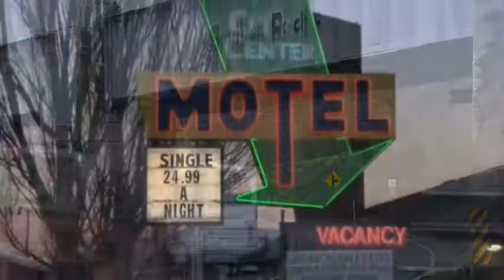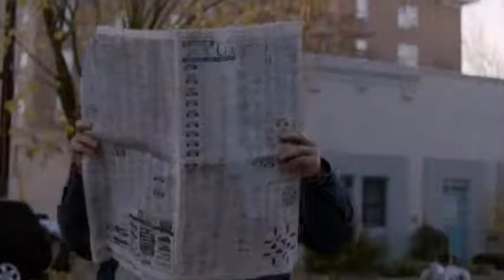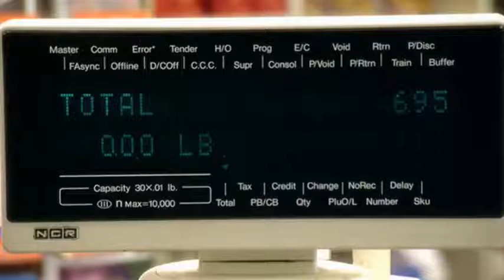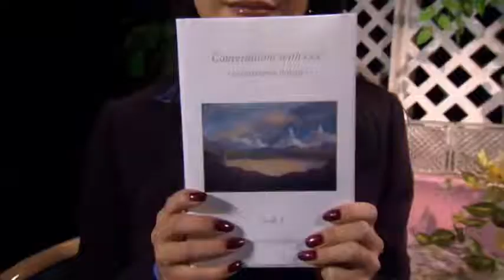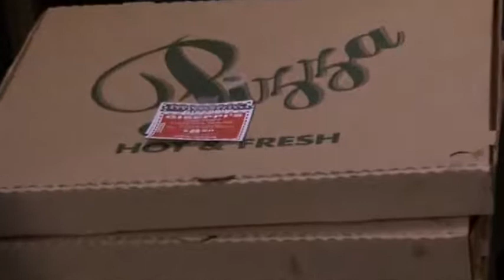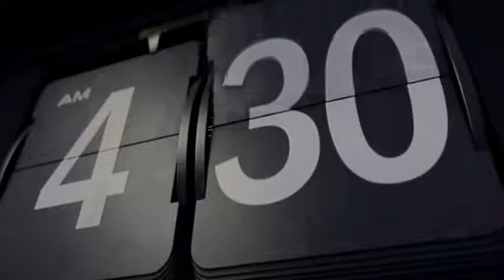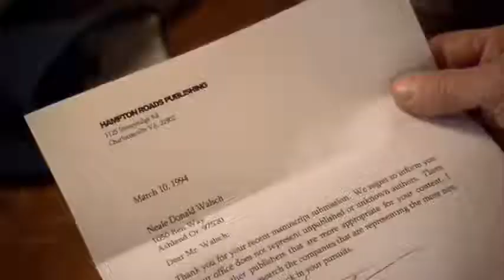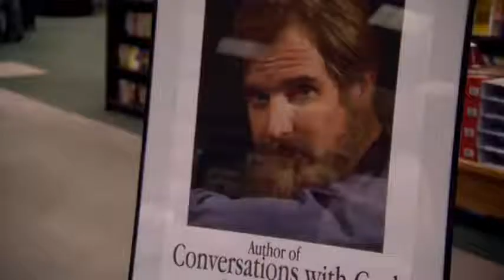Tanrı ile Sohbet Conversations With God Türkçe Dublaj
Araba kazasında yaralanıp işini ve evini kaybeden Neale, hayatta kalmak için mücadele eder. Kafasındaki soruları Tanrı’ya soran Neale, aldığı cevaplarla kendine yepyeni bir hayat kuracaktır.